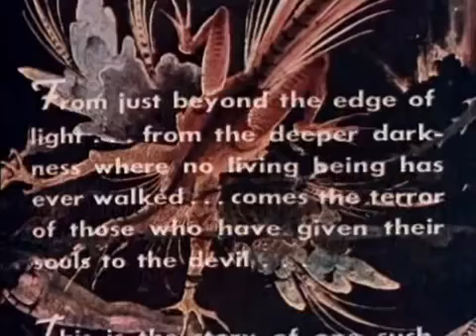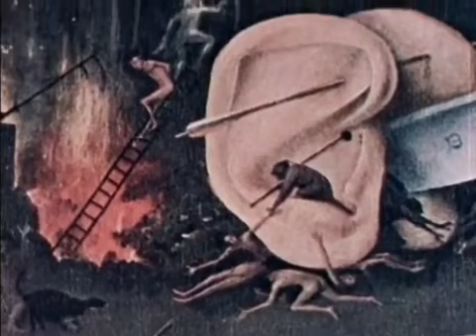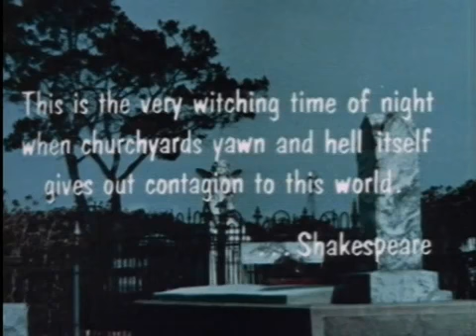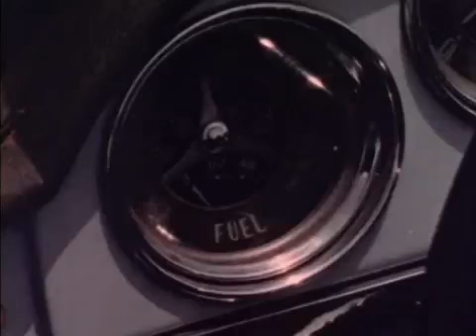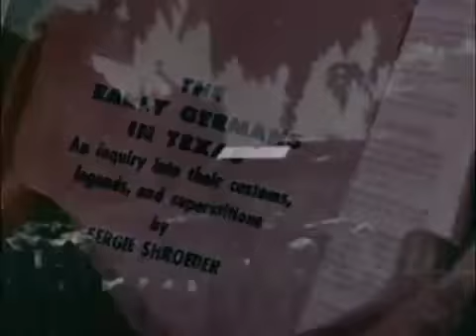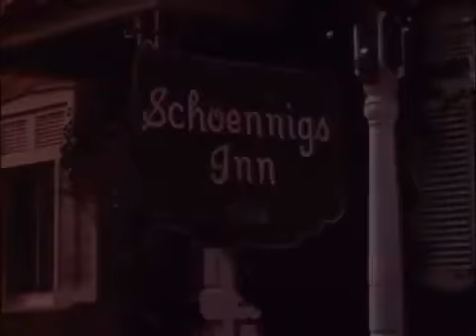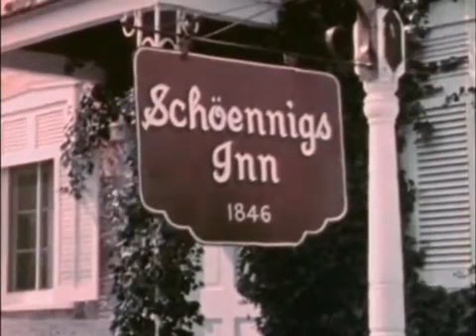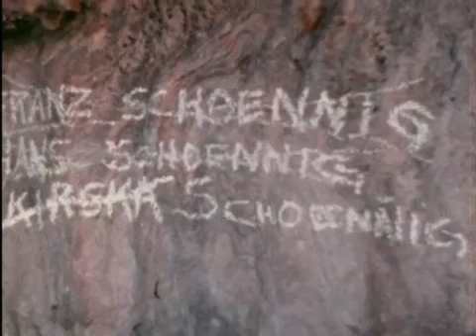The Naked Witch (1964)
A student researching the German settlements of Central Texas unearths the grave of a reputed witch. The witch (who happens to be both beautiful and naked) rises from her grave and embarks on a campaign of seduction and murder against the descendants of her persecutors. It's up to the student to stop her bloody reign of terror-if he can resist the seductive powers of her evil beauty.